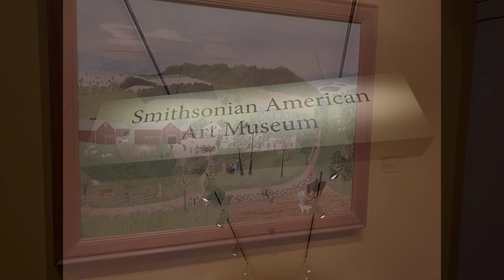Vlogmas: Day eighteen--What a fantastic layover!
Today was just fantastic! I can't wait to come back!